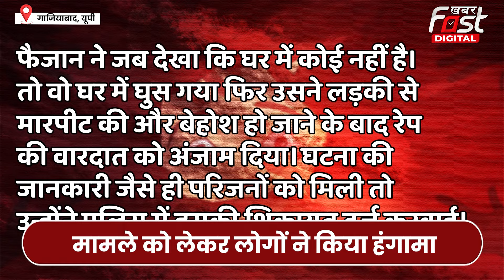Ghaziabad Rape News: गाजियाबाद में नाबालिग लड़की के साथ रेप, लोगों ने किया हंगामा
गाजियाबाद में 14 साल की लड़की से रेप की वारदात सामने आई है। दरअसल इस पूरी वारदात को एक कबाड़ का काम करने वाले शख्स ने दिया है। घटना वाले दिन पीड़ित लड़की घर में अकेली थी।